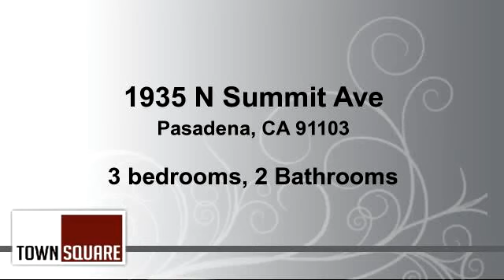Home for sale - 1935 N Summit Ave, Pasadena, CA 91103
You'll love this thoughtfully built home.  It has a bit of everything.  Living room, dining room and breakfast bar.  Upstairs bedrooms and full bath offer privacy.  While another bed and bath downstairs can be used for guests or office space.  You can entertain or relax in the beautifully landscaped front yard and porch.  Or you might plant a small fruit orchard or install a swimming pool in the privacy of the large backyard.  So many choices here.  Pasadena is always a desired place to call home.

Bedrooms: 3
Bathrooms: 2 Bathrooms
Square Feet: 960
Price: $525,000

06/17/2016 05:06:02 am

Last modified: